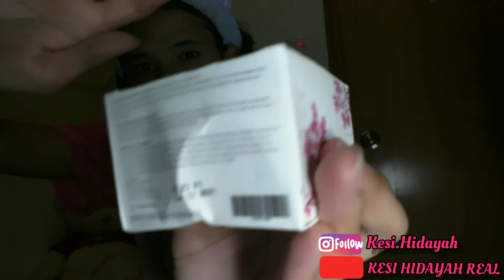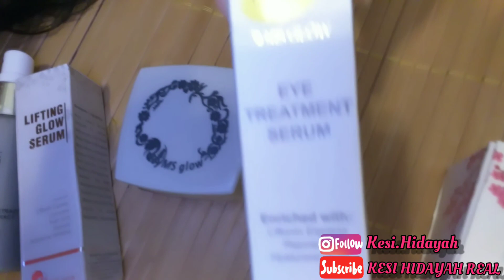RUTINITAS TIAP MALAM!! "WAJAH HARUS DIRAWAT BUKAN DIEDIT !!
"SEDIKIT ingin berbagai,,dulu mukaku bruntusan berjerawat,,tp semenjak pkai msgolw,,kulit muka ku JD kmbali LG,,TIDAK kusam Dan TIDAK kering,,yukkk cobain deh,,pemesanan BISA dm di IG  ku ya,, IG KESI.HIDAYAH